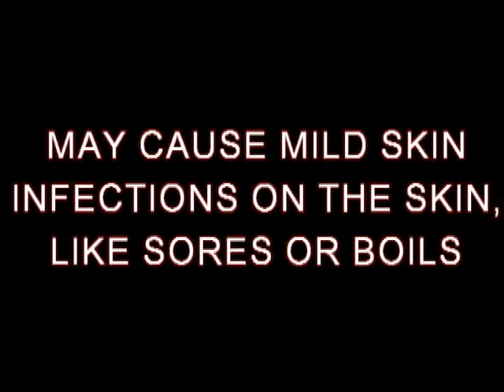mrsa 1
PSA about MRSA